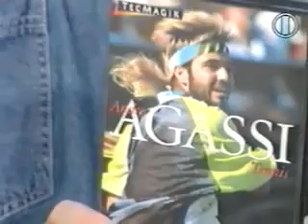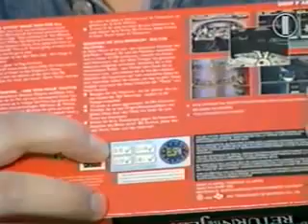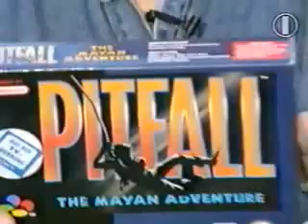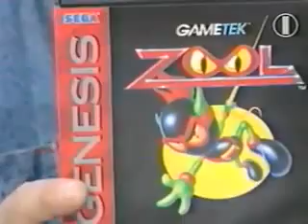DENDY НОВАЯ РЕАЛЬНОСТЬ ОРТ ВЫПУСК 06